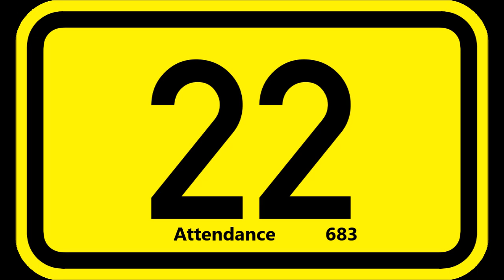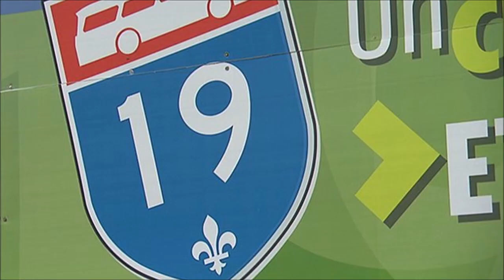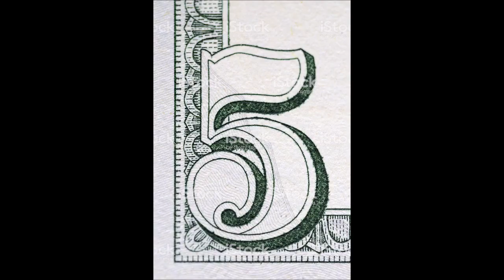Most Attended 2021 CyberFight Wrestling Events